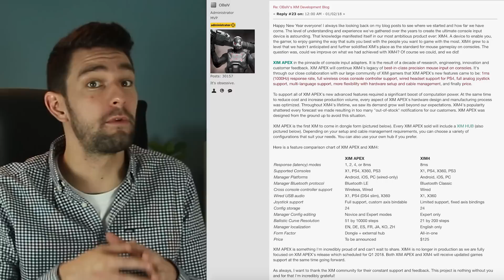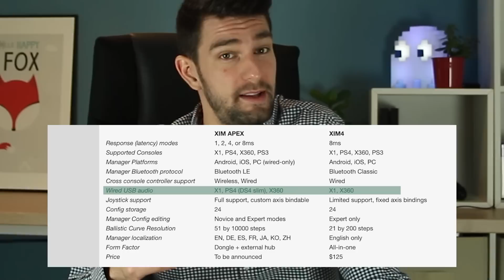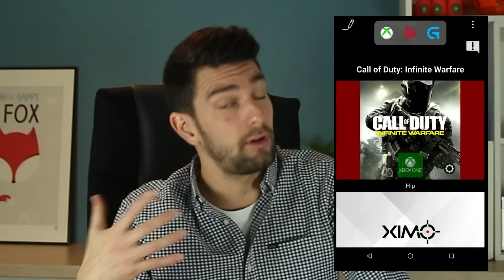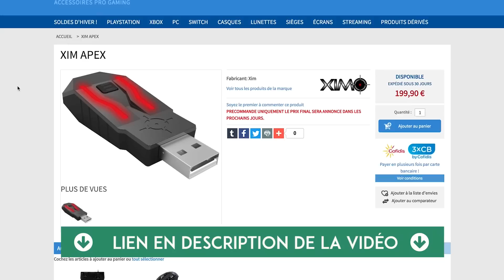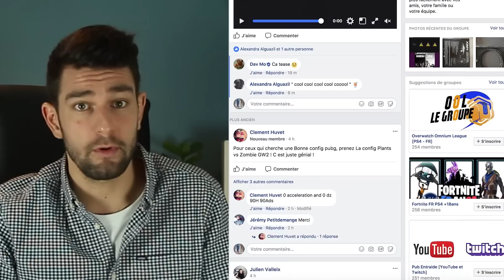Xim APEX - Présentation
🔔 Appuie sur la cloche pour etre averti avec une notification quand les vidéos sortent

 ▬ ▬ ▬ LES ADAPTATEURS SOURIS/CLAVIER POUR CONSOLE ▬ ▬ ▬

⏩ Xim4 au meilleur prix

⏩ Venom X4 au meilleur prix

⏩ Hori Tac Grip au meilleur prix

⏩ Hori Tac Pro au meilleur prix

⏩ Brook Sniper au meilleur prix

▬ ▬ ▬ ▬ MATÉRIEL POUR JOUER DE FACON OPTIMALE ▬ ▬ ▬

⏩ Souris Logitech G502 au meilleur prix

⏩ Tapis SteelSeries QcK au meilleur prix

⏩ Razer Tartarus Chroma au meilleur prix

⏩ Micro Casque HYPERX CLOUD II au meilleur prix

⏩ Adaptateur Jack vers USB au meilleur prix

⏩ Écran BenQ ZOWIE RL2455HM au meilleur prix

▬ ▬ ▬ MES AUTRES VIDÉOS POUR JOUER CLAVIER SOURIS SUR CONSOLE ▬ ▬ ▬ ▬

⏩ Envoyez-moi vos gameplays si vous souhaitez apparaitre dans une future vidéo compilation des meilleurs gameplay clavier et souris sur console.

Présentation du Xim Apex, nouvel adaptateur souris et clavier pour console. Jouez avec un clavier et une souris sur votre Ps4, Xbox One et devenez un pro gamer. Jouez à COD, Call of Duty, Destiny, Battlefield, Rainbow six siege avec une souris et un clavier sur votre console.

Sur la chaine de XuK He4DHuNt3r et de XIMGameplay

MERCI POUR VOS SUBS', VOS MESSAGES ET VOS LIKES  💚💚

3350